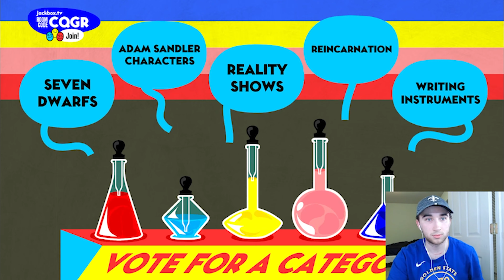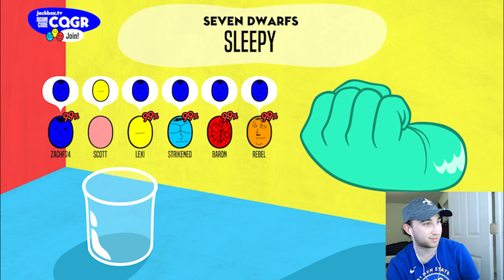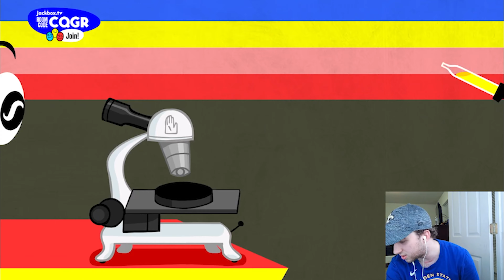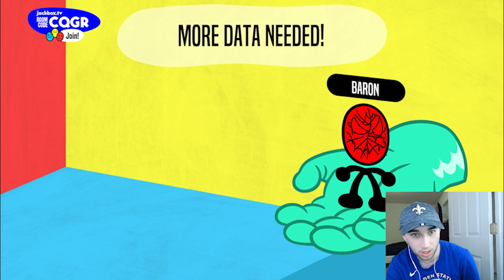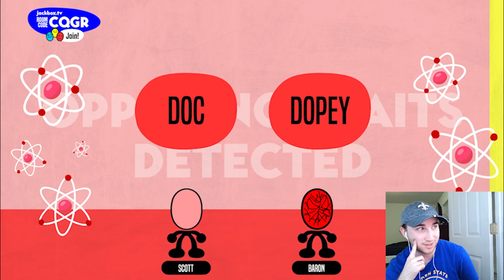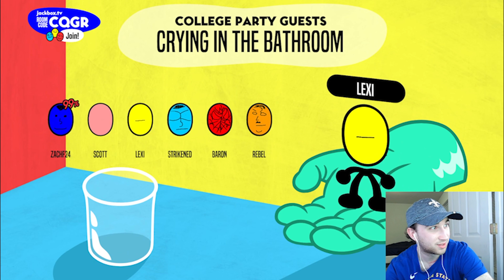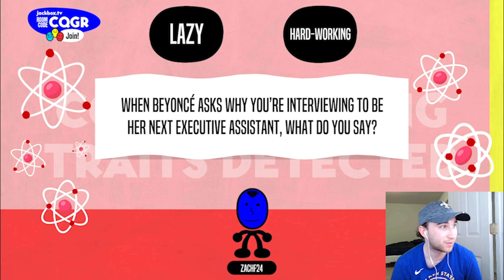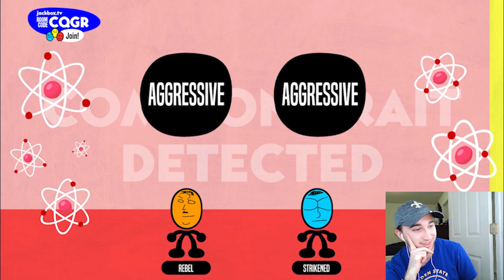Role Models: Crying on a Keg Stand!!??